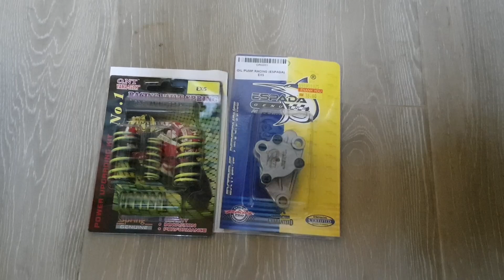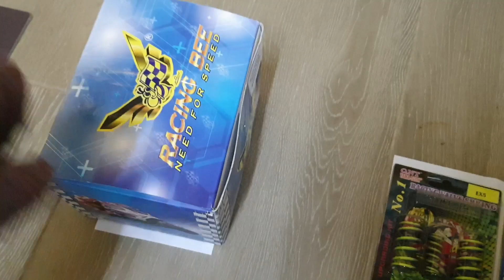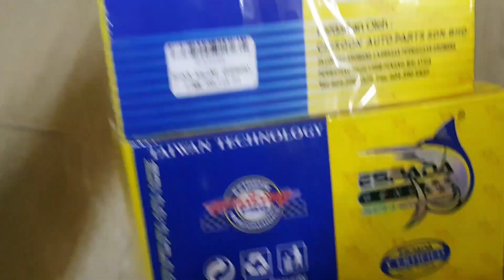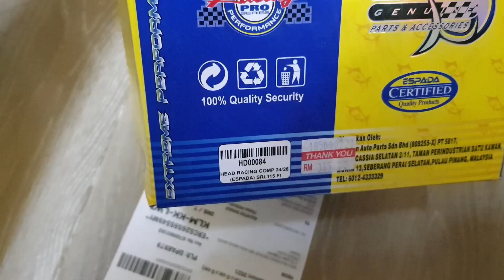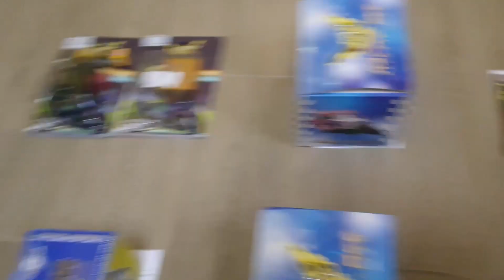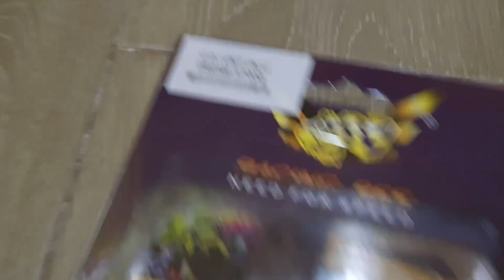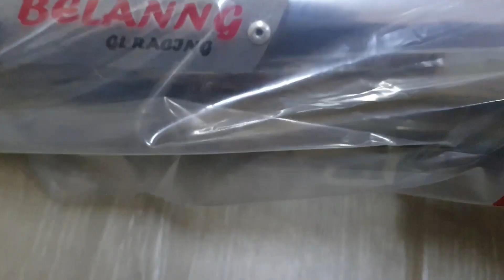RACING BEE HONDA EX5 CLASS ONE 56MM BLOCK RACING MADE IN JAPAN REVIEW!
(WANFIRDAUS17 S4EP42) [JOM PACKING BARANG 8!]

This Video Cast Instagram:
1 – WAN_FIRDAUS17
2 – SLAYERLOTD

Hello guys, welcome to another vlog and today Shopee Wanfirdaus17 do crazy sales racing part unit motorcycle block racing brand Racing Bee. We have episode block racing brand Racing Bee for Honda EX5 Class One by Wanfirdaus17 racing part that top selling in our channel till now. This is very reasonable price for you guys to upgrade their bike racing part unit. Peace.

This Video Racing Part:
1X – Furious Once 62mm block racing Modenas Kriss 110
1X – Furious Once 24mm/28mm head racing Modenas Kriss 110
1X – SYS racing hand clutch set Modenas Kriss 110
1X – NSR 150 Carburetor Original Honda Thailand
1X – Racing Bee 56mm block racing Honda EX5 Dream
1X – Racing Bee 56mm block racing Honda EX5 Class One
1X – APIDO POWERJET 28MM Carburetor Racing SQUARE TOP
1X – LEO 58MM Block Racing Honda EX5 Dream
1X – ARATA CDI Racing Honda EX5
1X – GTC Clutch Plate Racing Honda EX5
1X – RACING BEE GV4 Cam Shaft Racing Honda EX5
1X – X1R 53MM Block RACING HONDA EX5 Dream
1X – Racing Bee 53MM Block RACING HONDA EX5 Dream
1X – UMA RACING Ignition Coil Racing NON FI
1X – HAMP RACING TIMING CHAIN ROLLER SET Honda EX5 Dream
1X – RACING BEE 3 PIN PLUG Racing Honda EX5
1X – API 28MM INTAKE PIPE Carburetor Racing UNIVERSAL